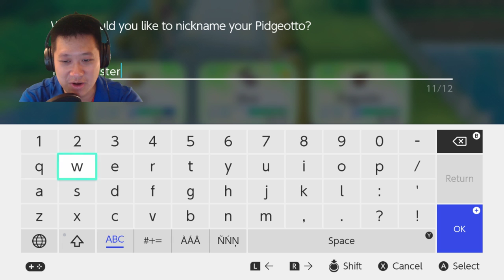Donald Plays Let's Go Pikachu (Part 2)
Welcome to whatever Donald is streaming!

Simple Stream Rules:
Please do not ask me to play your deck. Imagine everyone asking non-stop.
I don't like shout outs, but I will say hi back to you.
Be courteous and mature.
PG 13. Language is fine within reasonable context.
English. Lines of text we can't understand is spam.
No upper upper bad stuff. Offensive content is immediate ban.
No advertising. Trust me, you won't find loyal fans.

On screen donations are a fun way to bomb a stream, receive a live shout out, and go towards keeping regular content for viewers